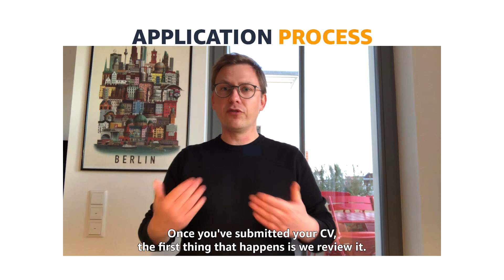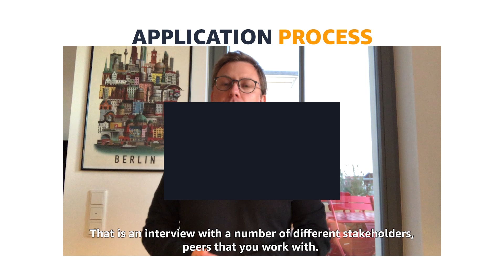AWS Tech U Program - Student Application & Interview Tips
Do you want to start a career in tech at AWS? Meet Amazonians in the AWS Tech U program who will share more about the culture, how they are charting their own path, and interview tips. Come build the future with us! Apply now amazon.jobs/AWS-TechU